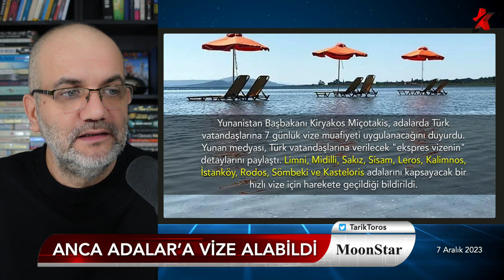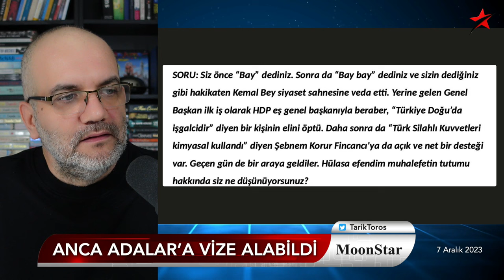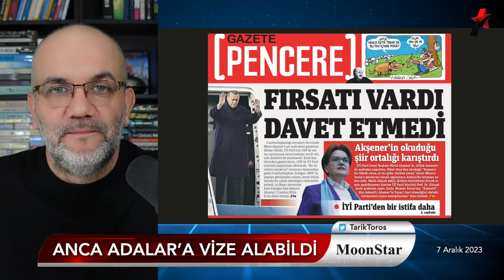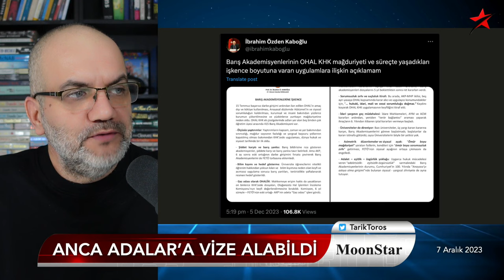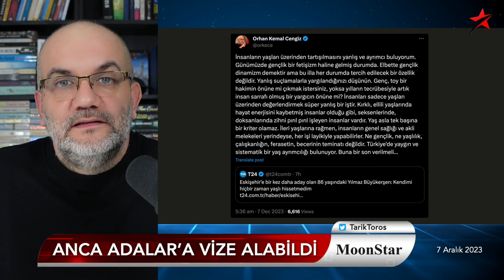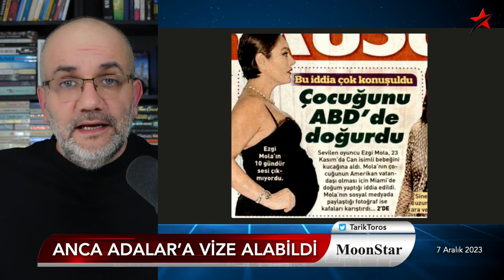Adalar'ı alacağım diye atar yapıp turist vizesiyle dönmek | Tarık Toros | Manşet | 7 Aralık 2023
7 Aralık 2023

• 'Adalar'ı alacağım' diye atar yapıp..
• Cebinde 7 günlük turist vizesiyle dönmek
• Asena: Bir varmış, bir yokmuş
• Sen olmazsan CHP kaybedecekse olma zaten!
• İspanya Kraliyet Ailesi'nde aşk üçgeni..
• Kaçamak davasında 'Stormy' günleri başlıyor
• 'Çocuğunu ABD'de doğurdu' üzerine..